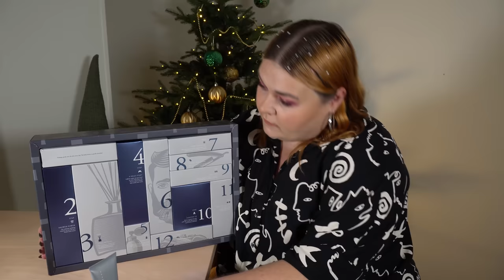ÖPPNAR RITUALS FÖR MÄN ADVENTSKALENDER 2023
Köp Rituals stora adventskalender här (reklamlänk):
Köp Rituals mellan adventskalender här (reklamlänk):

VINN RITUALS ADVENTSKALENDER HÄR:
3. Lämna en kommentar under denna video med ditt instagram-namn.

Glasen finns här (reklamlänk)

♥ Produkter jag nämnt i videon (alla länkar är Reklamlänkar):
Rituals adventskalender 2023